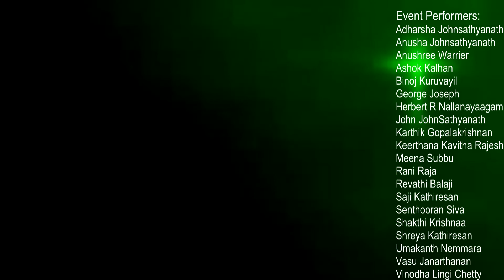K17- John Sathya’s Karaoke Night, Vancouver (Part 5)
K17- John Sathya’s Karaoke Night
Date: March 11, 2017 (Saturday)
Venue: Camelot Village, 85 Avenue, Surrey BC
Hosted by Sridar Elumalai and John Sathya